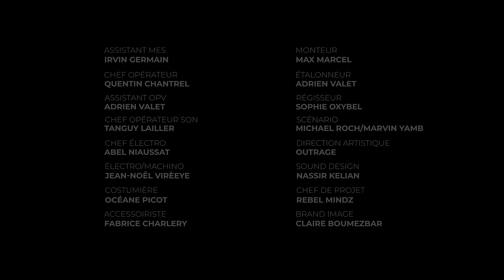Pompis - 4Cento (Court-métrage )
RÉALISATION :
Marvin YAMB

UNE CO-PRODUCTION :
Orika Films
Yasuke Music
Oz Music

CASTING :
Pompis
Widchy NOËL
Jean-Marc MATHURIN
Yvan TÉLÉMAQUE
Pascal SILOU
Fedner JEAN

ÉQUIPES TECHNIQUES :
Irvin GERMAIN : Assistant MES
Chef Opérateur : Quentin CHANTREL
Assistant OPV : Adrien VALET
Chef Opérateur Son : Tanguy LAILLER
Chef Electro : Abel NIAUSSAT
Électro/Machino : Jean-Noël VIREÈYE
Costumière : Océane PICOT
Accessoiriste : Fabrice CHARLERY
Monteur : Max MARCEL
Étalonneur : Adrien VALET
Régisseur : Sophie OXYBEL
Scénario : Michael ROCH/Marvin YAMB
Directeur Artistique : OUTRAGE
Sound Design : Nassir KELIAN/Andy BADAMIE
Chef de Projet : Rebel Mindz
Brand Image : Claire BOUMEZBAR

REMERCIEMENTS :

Le Kitchen
Light Multi Services
Tic Tac Production
Block'Op Film
Le musée du n'importe quoi
Mirko Torvic
Olivier Khabbaz